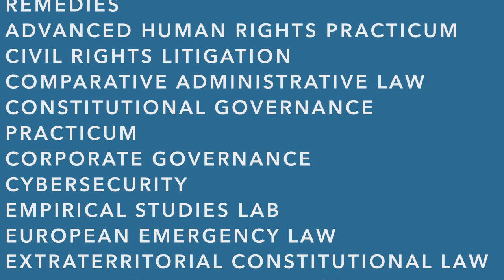New Year, New Courses at Columbia Law School